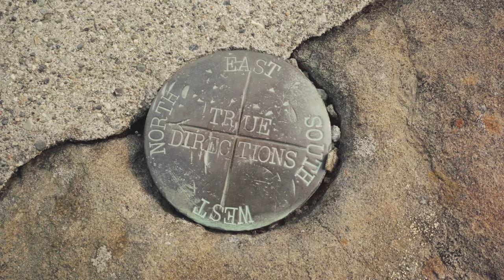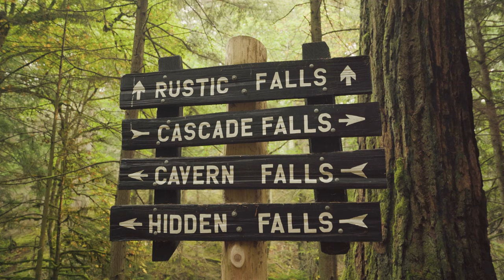Moran State Park, Orcas Island, WA - (September 2020)